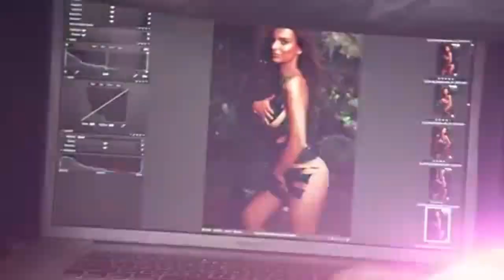Richard Marx - Right Here Waiting For You [Cole Remix]